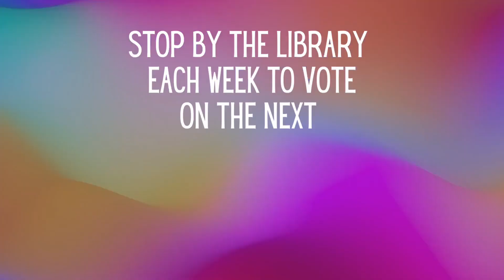Would you rather receive an unasked for expensive gift or a requested cheap gift?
Bluestem Middle School Library week of 12/18-12/22/24